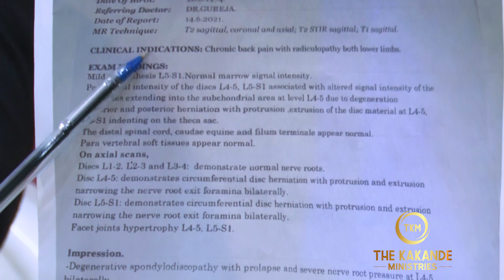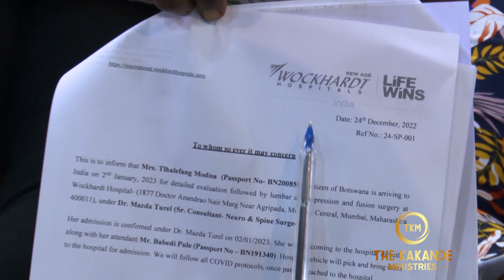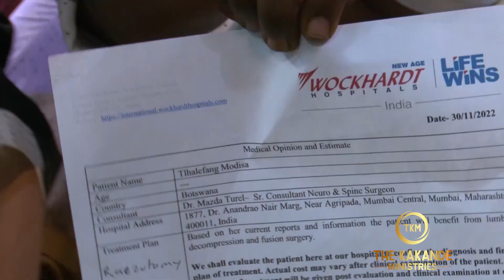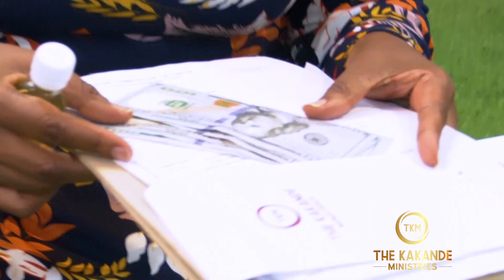I SURVIVED SURGERY BECAUSE OF THIS PRAYER.